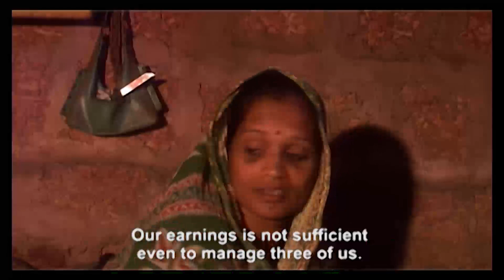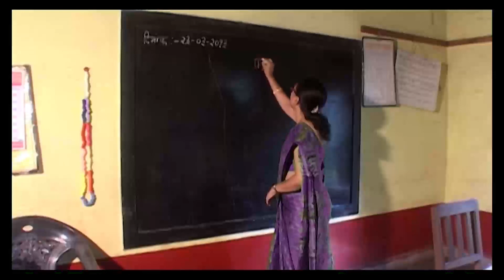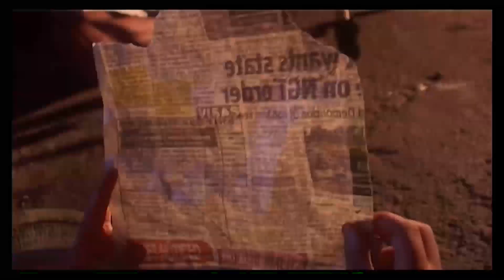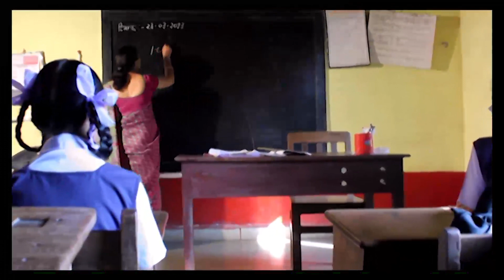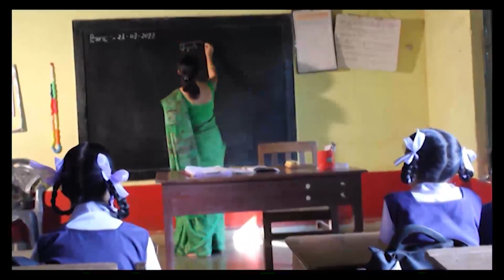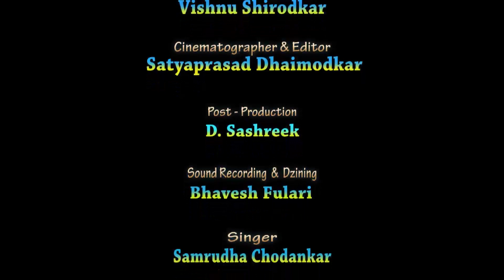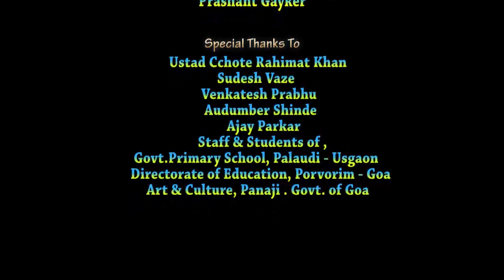"KHWAISH" A Short Film "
"KHWAISH'"  A Short  Film on Educational Awareness
Original  story & Screen Play (Konkani) .. Varsha Dhaimodkar
Producer.. Satyaprasad Dhaimodkar,  Co producer.. D Sashreek.
Director, Cinematographer & ReEditing .. Satyaprasad Dhaimodkar,  Artists .. Radhakrishna Bambolkar,  Antonett De Martin,  Master Anja Parkar,  Varsha.
hindi Translation ..  Nilangi Shinde,  Music composer..  Vishnu Shirodkar
Lyrics .. Resha Prabhu, Singer.. Samrudha Chodankar, Music Dzigner.. Bhavesh Falari, Back ground Music .. Nilesh Patange, Tanay Prabhu.
Make Up .. Martin de Ponda.
Subtitles.. Uday S. Kamat,  Poster Dzigner .. Mandira  Nagarsenkar,
Publicity on Social media ..  Navnath Khandeparkar,  Prashant Gayker
Special Thanks to .. Ustad Cchote Rahimat khan,  Uday Kamat,  Ajay Parkar,  Venkatesh Prabhu, & VSD.
Govt. Primary school -  Paludi, Usgaon.
Directorate of Education, Goa. Art & Culture, Govt. of Goa.